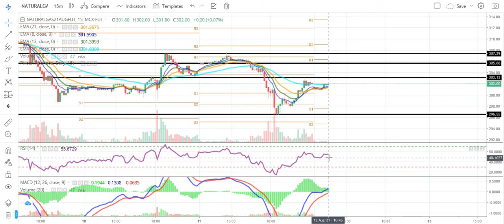Natural Gas Commodity Technical Chart | Natural Gas MCX | Daily Commodity